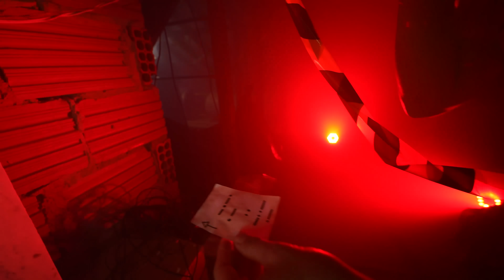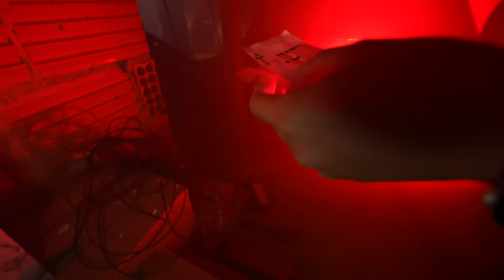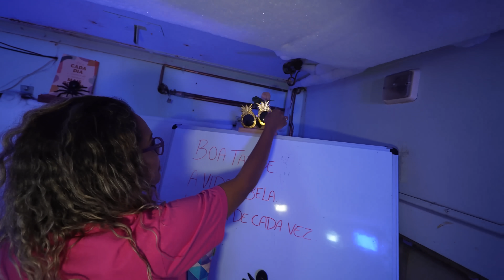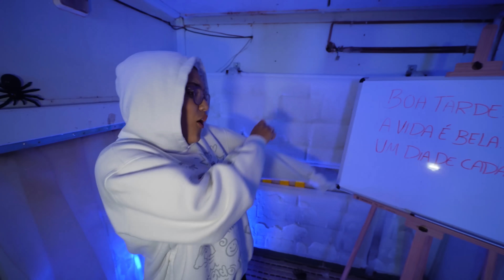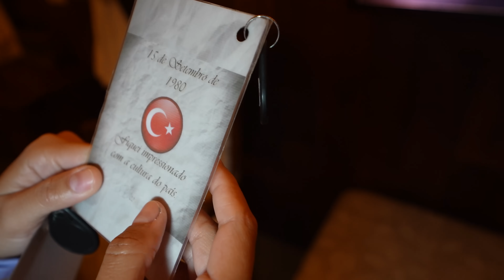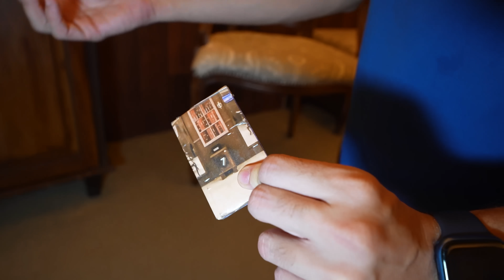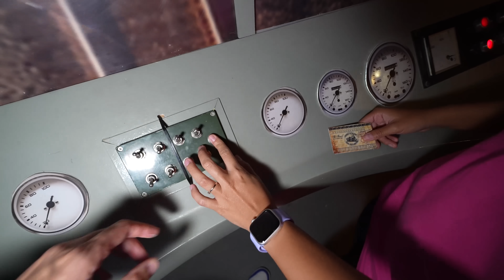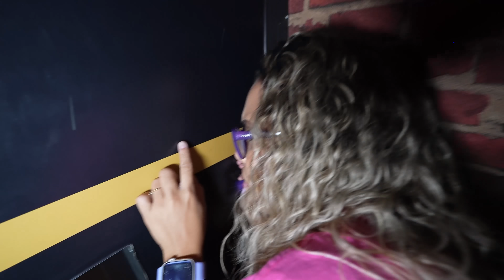TENTE ESCAPAR DA PRISÃO FÁCIL, MÉDIO E DIFÍCIL! - DESAFIO INSANO